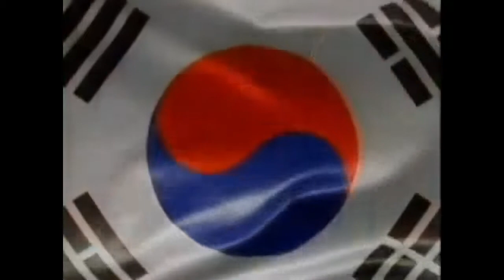024 | Nachbarschaftsduell | FIFA Fußball-Weltmeisterschaft 2002 [PSX]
Heutige Spiele:
Frankreich - Belgien (Viertelfinale)
Irland - Polen (Viertelfinale)